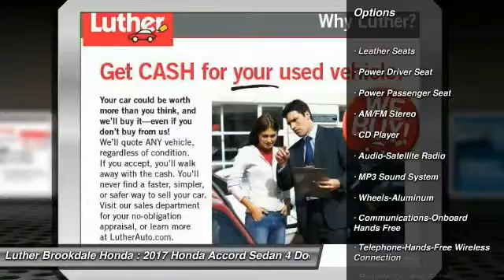2017 Honda Accord Sedan Brooklyn Center,Maple Grove,Plymouth,Minneapolis 170272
2017 Honda Accord Sedan

Heated Leather Seats, Moonroof, Aluminum Wheels, Satellite Radio, iPod/MP3 Input. EX-L trim, Obsidian Blue Pearl exterior and Gray interior. FUEL EFFICIENT 36 MPG Hwy/27 MPG City! CLICK ME! KEY FEATURES INCLUDE: Sunroof, Satellite Radio, Heated Driver Seat, Aluminum Wheels, iPod/MP3 Input EXPERTS CONCLUDE: newCarTestDrive.com explains The Accord delivers an excellent ride and nicely balanced handling. Road manners rank as stellar. Unlike some electric power steering systems, Hondas inspires confidence, offering good centering and largely linear weighting.. Great Gas Mileage: 36 MPG Hwy. Honda EX-L with Obsidian Blue Pearl exterior and Gray interior features a 4 Cylinder Engine with 185 HP at 6400 RPM*. WHY BUY FROM US: Brookdale Honda has moved across Brooklyn Blvd. to our incredible new facility. You will find Minnesota's largest selection of Pre-Owned Honda's and well as the full line up of new Honda's. Need financing? We have a variety of financing terms available. Fuel economy calculations based on original manufacturer data for trim engine configuration. Please confirm the accuracy of the included equipment by calling us prior to purchase.